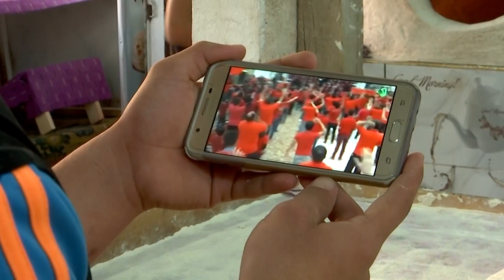"الراب المهدوي" إيقاعات دخيلة على إرث اللطم الشيعي لاستقطاب الشباب في العراق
يعتبر اللطم أحد أبرز الشعائر الدينية لدى المسلمين الشيعة في العالم عموما، وفي العراق خصوصا، ويرتبط بإحياء ذكرى مقتل سبط النبي محمد قبل أكثر من 1400 عام... لكن هذا التقليد الجماعي يشهد اليوم إيقاعات أقرب إلى موسيقى "الهيب هوب" ويطلق عليها أصحابها اسم "الراب المهدوي".